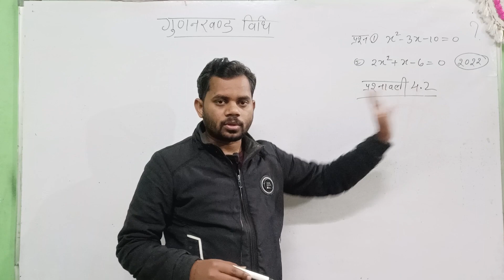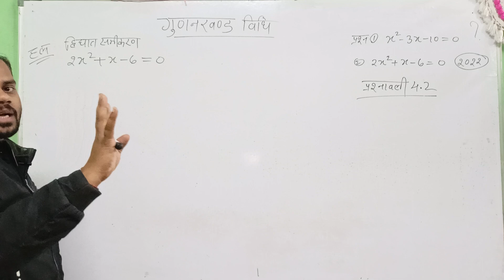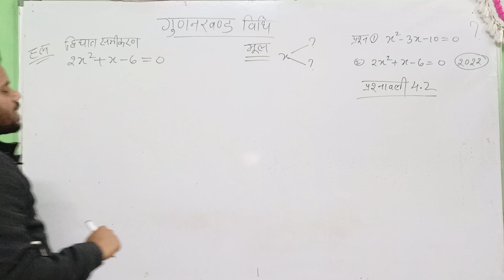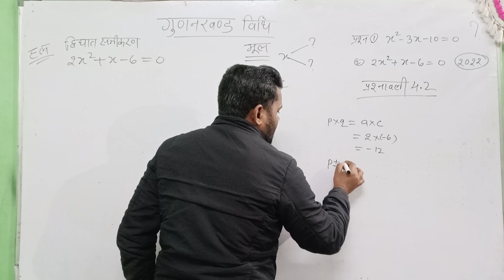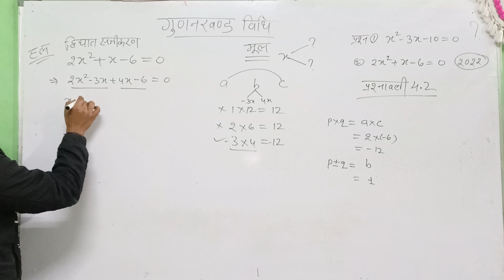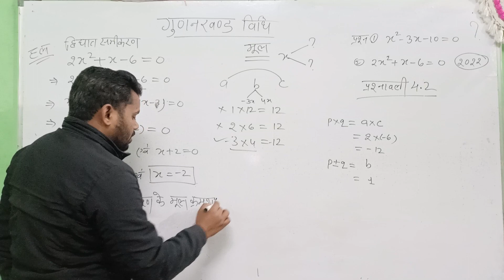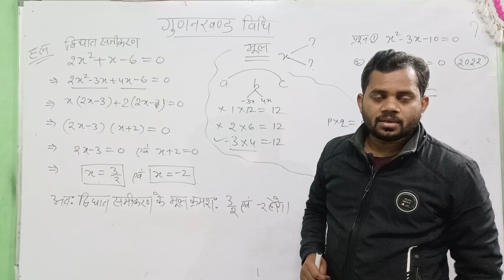#3 | class 10th maths exercise 4.2 | gunan khand vidhi | dwi ghat samikaran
#2 | class 10th maths exercise 4.2 | gunan khand vidhi | dwi ghat samikaran

Topic:-

Created By:-
1)  SK Coaching Classes WhatsApp Channel -